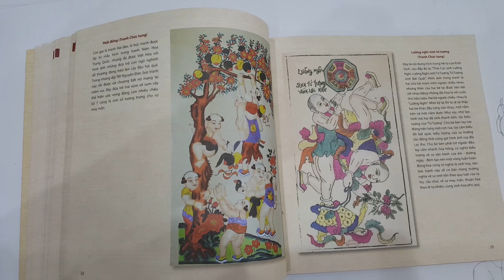Tại Sao Tranh Gỗ Bùi Gia giá Đắt thế? Đọc Hết Cuốn Sách 200 trang để tìm câu trả lời.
Nhiều người hỏi Tại sao Tranh gỗ Bùi Gia làm đồ giá cao thế?
Chỗ khác họ làm rẻ hơn nhiều, bóp quá..?

Và quý vị biết không? Để ra được một mẫu tranh, chúng tôi đã đọc rất nhiều sách. Và cuốn sách chúng tôi giới thiệu trong Video này là một ví dụ về sức sáng tạo, chất xám và sự chuyên nghiệp của tranh gỗ Bùi Gia.
Không những quý vị được thưởng thức những tác phẩm đẹp mà hàm chứa trong đó là tuổi trẻ, niềm đam mê, tay nghề và giá trị quan mà chúng tôi đặt vào đó.